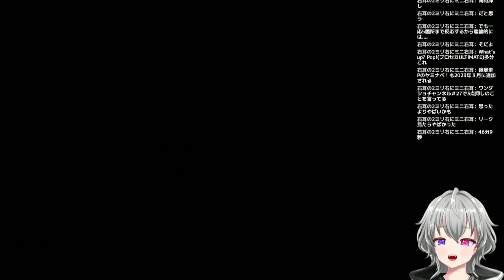プロセカに3点押しが追加されることをしった親指勢の反応